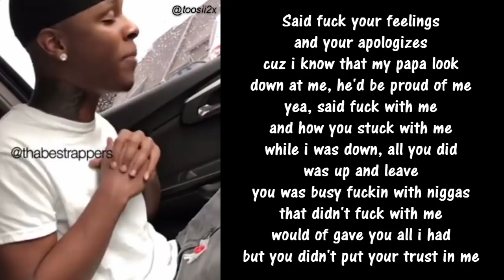So many times I done failed, and they said I told ya